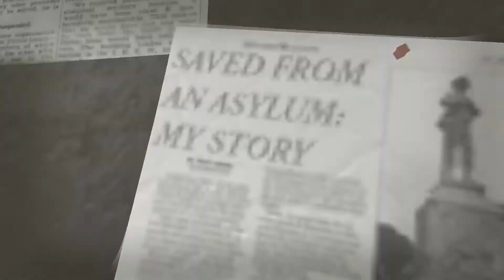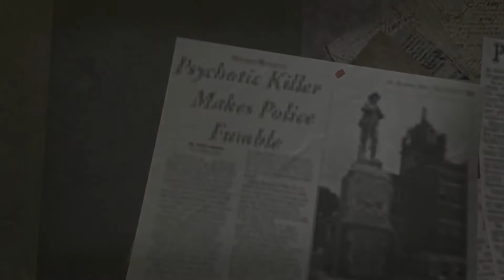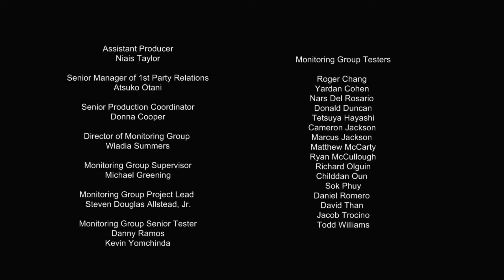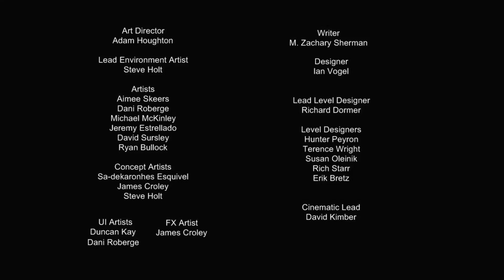▶ PuppleStorm의 쏘우 더 게임 (SAW The Game) 플레이 실황중계 [ 7 ] [ 엔딩 ]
2015년 12월 촬영분 재업로드입니다.

※ PuppleStorm의 쏘우 더 게임 (SAW The Game) 플레이 영상 모음